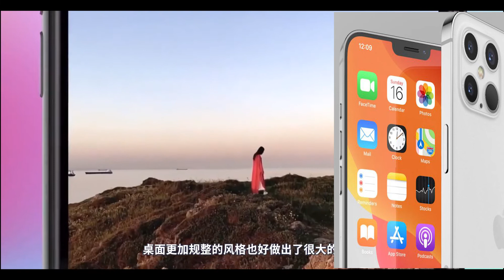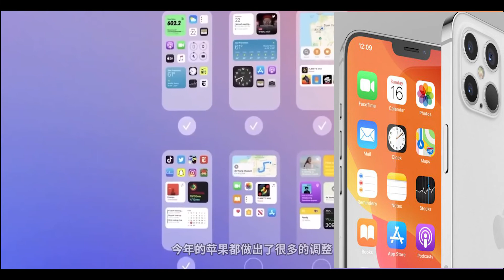Apple iPhone 12 Unboxing (Orignal ) || First Unboxing Before a Launch || Known Mobile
Thanks!

Thanks!